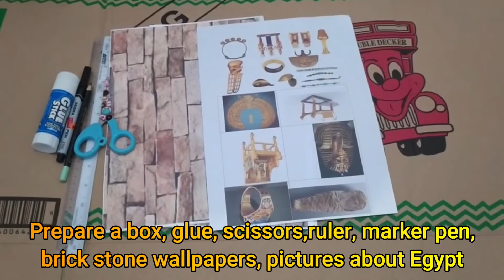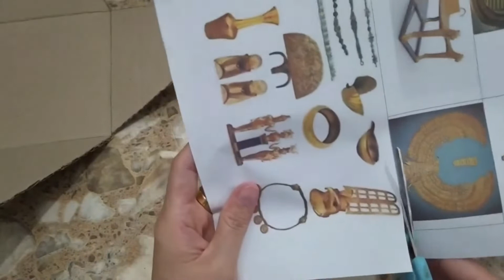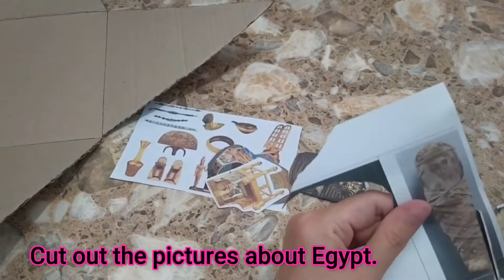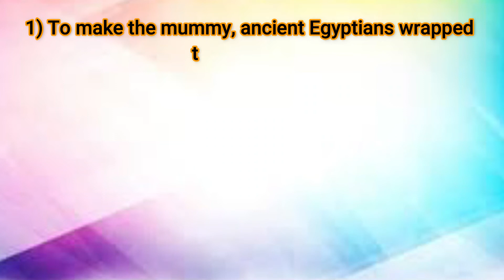Project Egpyt (pyramid) 3 In The Past